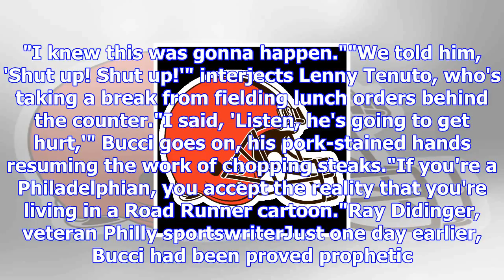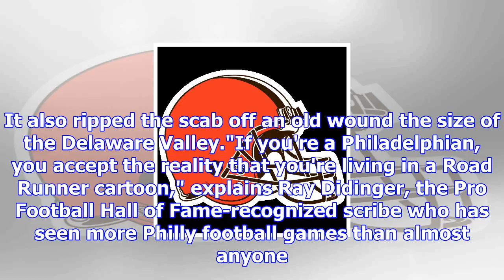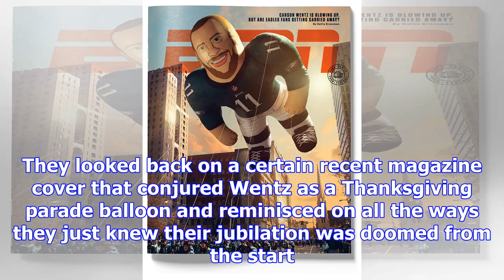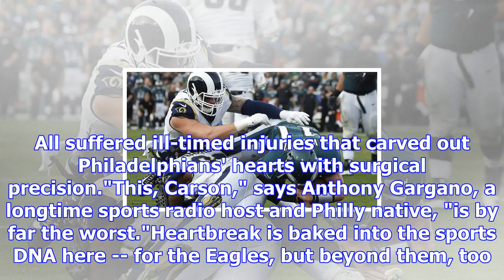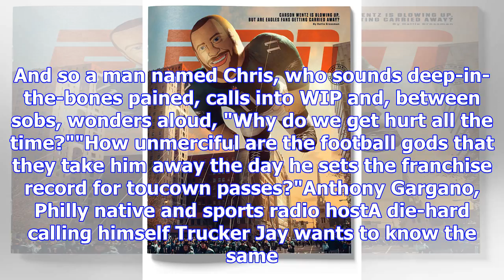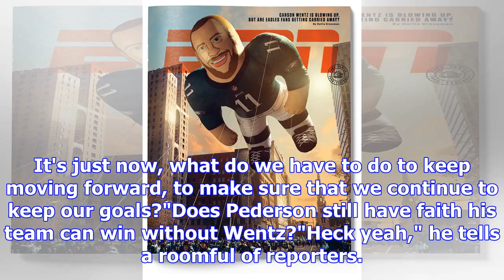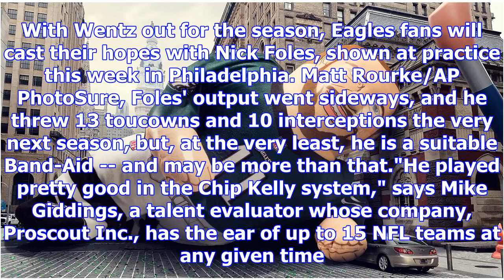Eagles fans soak up another beatdown after wentz injury - nfl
8:00 AM ETON A SLICE of East Snyder Avenue, a lunchtime crowd snakes through a stucco s sandwiched b...